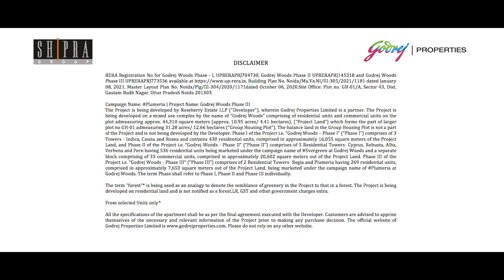Plumeria at Godrej Woods, Sec 43, Noida Concept | Godrej Properties India Ltd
Welcome to Plumeria at Godrej Woods, an address that makes nature its muse. So the next time someone boasts about the park in their front yard or the garden on their balcony, remind them of your own private forest.

About Godrej Properties: Godrej Properties brings the Godrej Group philosophy of innovation, sustainability, and excellence to the real estate industry. Each Godrej Properties development combines a 126-year legacy of excellence and trusts with a commitment to cutting-edge design and technology.